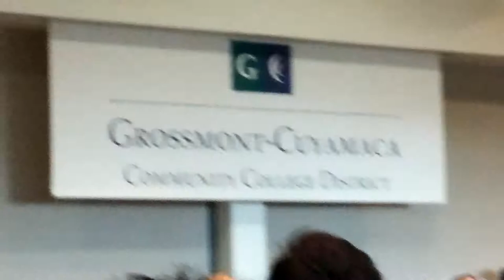Union Attorney Smear Smackdown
The Grossmont-Cuyamaca Community College board held a hearing on Project Labor Agreements. Union Lawyer Richard Ochoa, eager to please his clients compared merit shop/non-union apprentice training programs to the scandalous for profit educational institutes that take money from students but deliver few or worthless degrees. The problem is that this is a lie. The answer is powerful and Richard Markuson, a government affairs expert let him have it.

Eric Christen of CFEC piles on and sets the record straight. If you graduate 90% of all graduates in a field of study does that mean you are better?